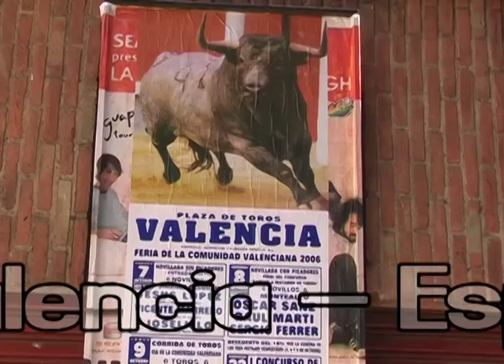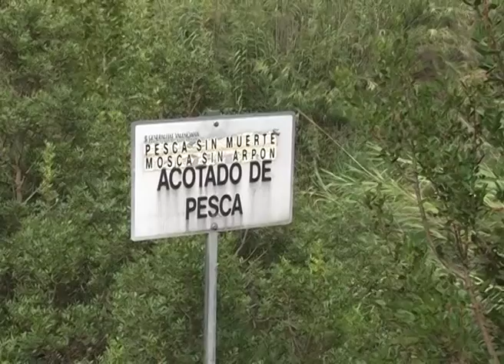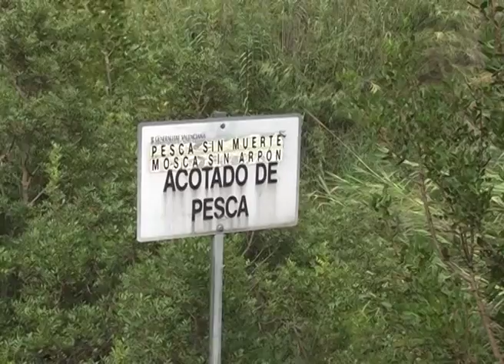pesca de truchas Chulilla,comunidad valenciana,España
Primera cobertura de pescaytravesia  que enviaramos desde valencia  españa  para el programa "la posta pesca,caza y aventura" en cordoba Argentina,pesca de truchas en chulilla comunidad valenciana